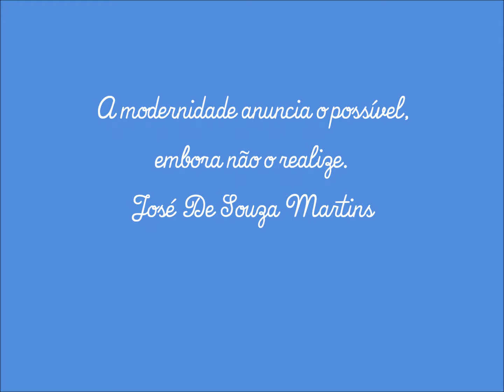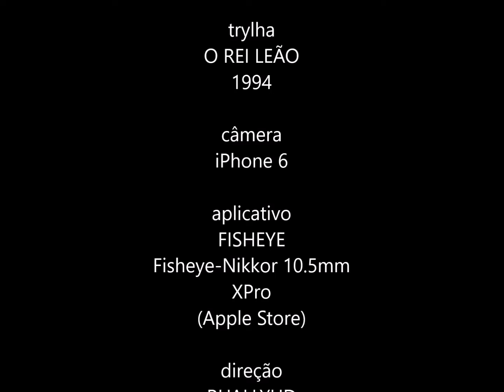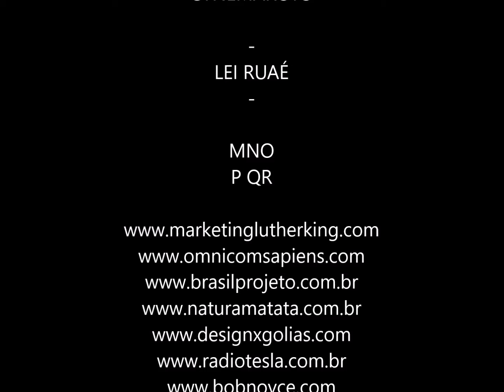Natura Matata - Gabrielle Queiroz - Flauta Transversal